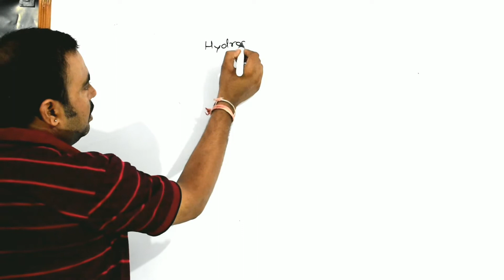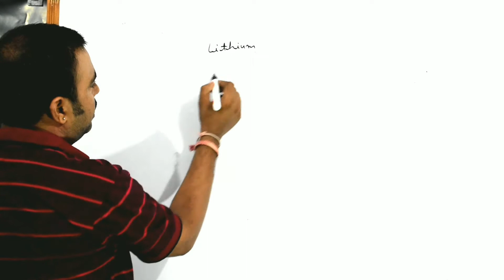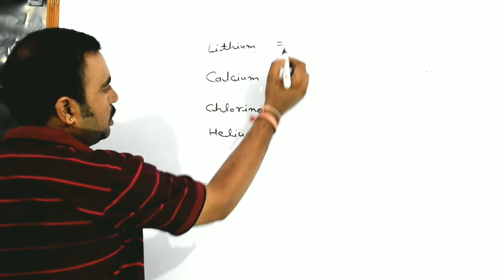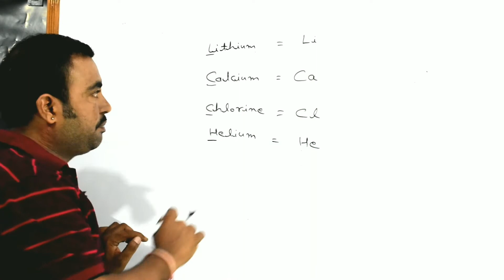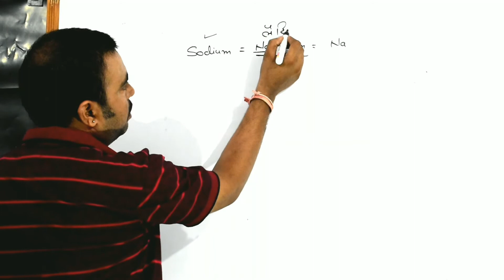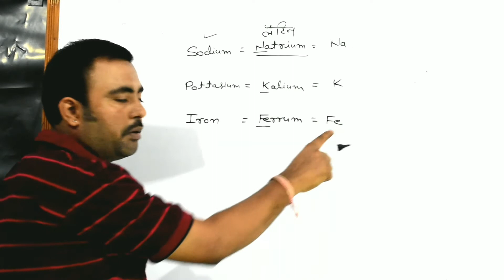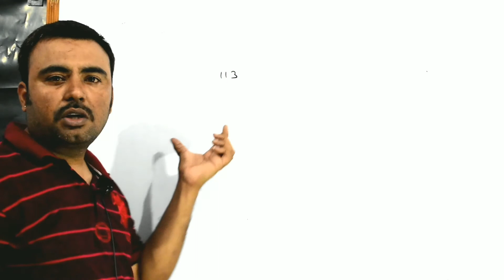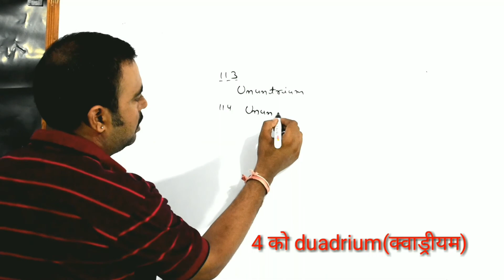Parihar science classes--- साइन्स से जुडी बेसिक जानकारी। ##1 तत्वों के प्रतीक केसे रखे गये हें।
Is video main science se judi kuchh basic jankari di ja rahi hai agle video main kuchh or nayi jankari di jayegi